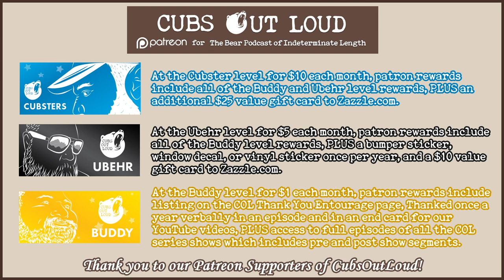COL701: LTAS: Mpox 2023 Update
In this episode of Cubs Out Loud, it’s time for another Let's Talk About Sex. This time the guys bring us up to speed on monkeypox, now known as mpox, and the current talk about its continued presence in the MSM community. While not nearly as talked about as last year, mpox is still around, so the cubs are bringing it back to the table for further discussion. Get the 411 on spread and review the CDC’s reports on cases and how to keep yourselves safe.